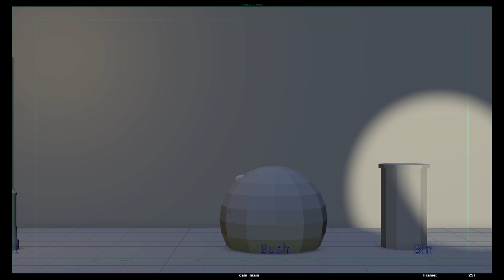Spy - Animation class work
I used the teacher's model and rig to do this animation, but the rest is my handiwork. Done wholly in Maya.

Cheers to Teo from Hemmoproductions for doing some After Effects magic on the lightpost!